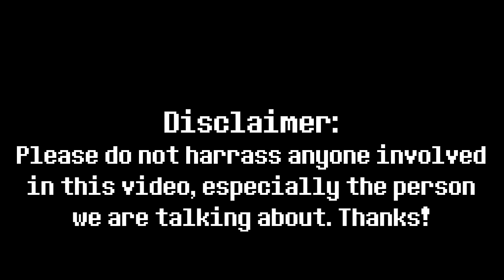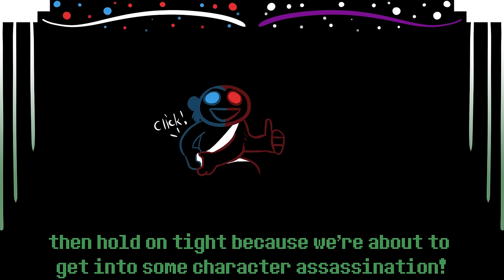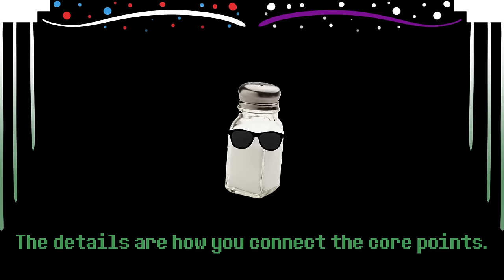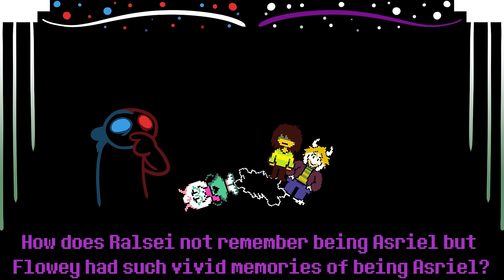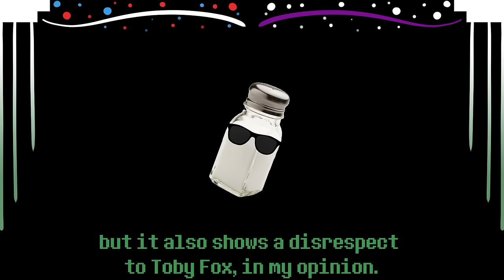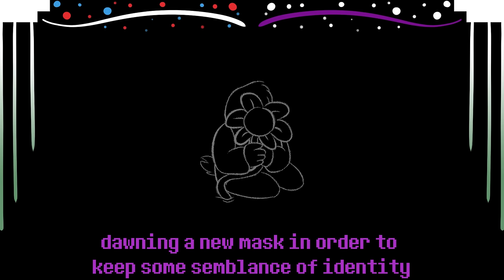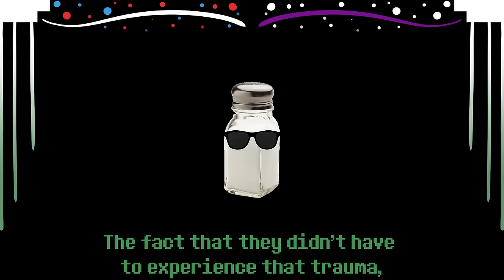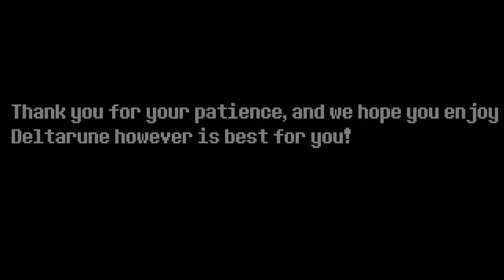The Jaru Conspiracy: Fluff or Flower? PART 2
Part 2 of an in-depth dissection of JaruJaru's most infamous Deltarune theory video "What is Ralsei?", featuring ShadowHaxor99 as my co-host, and fellow man losing his sanity over funny pixel game.

Socials:
Art Tumblr:

Video Chapters:
00:00 - Disclaimer
00:21 - Intro
01:28 - PART 10.5: Dust covered objects
03:29 - PART 10... again: Flowey 2, electric boogaloo
05:35 - PART 11: Is this even Kris anymore?
08:56 - Picture of Toriel
09:20 - PART 11: Is this even Kris anymore?
16:22 - Jaru's theory, if everyone was still in-character
17:00 - PART 12: The Theory of The Gaps
19:05 - PART 13: EVERYONE IS ASRIEL
22:12 - PART 14: This doesn't make for a very good story.
34:27 - Conclusion
39:25 - Until Next Time

All in all I consider that Spadesgore must be canonised.